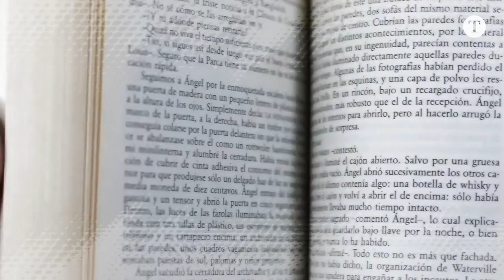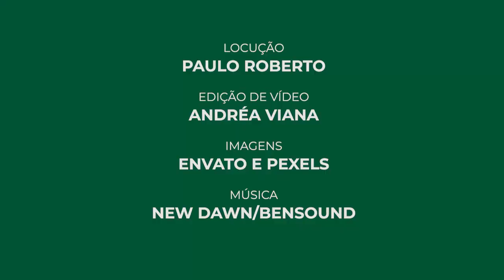A dor do mundo | Vittorio Medioli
Pico della Mirandola, florentino excelso, iluminado, faleceu com apenas 31 anos, em 1494, e deixou o texto “Discurso sobre a dignidade do homem”, que assim soa, bondosamente, aos ouvidos atentos